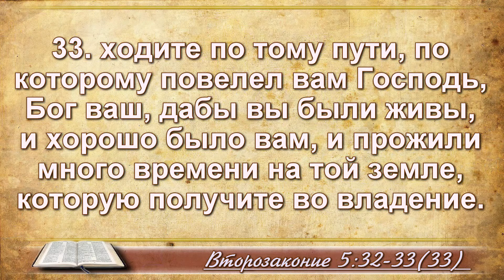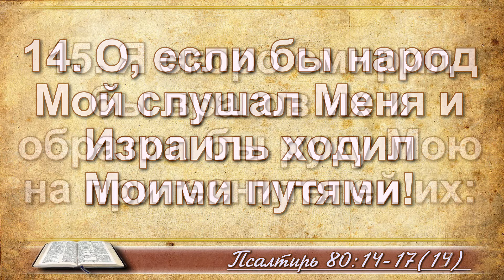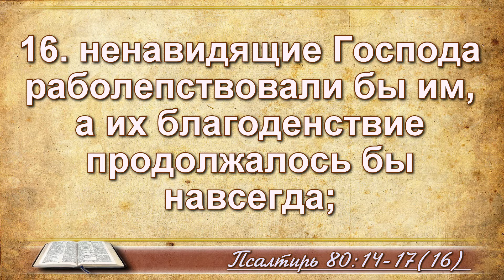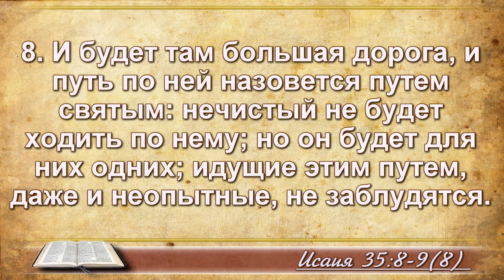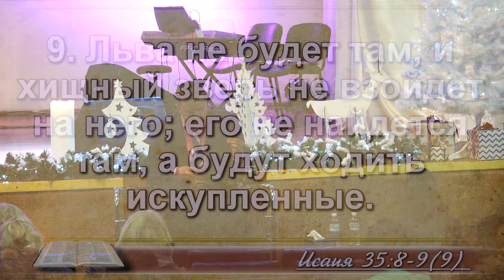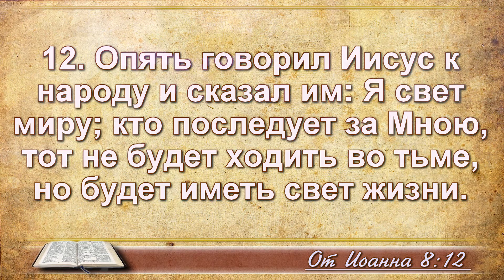Каким путем ходить? 07.01.18_15:00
Проповедует пастор церкви "Еммануил" (Каменское, Украина) Владислав Караул.